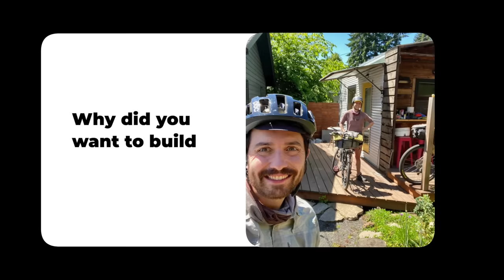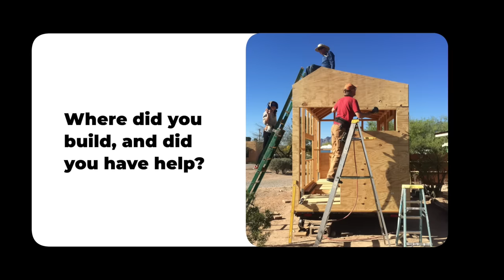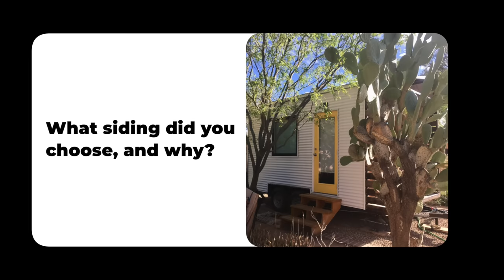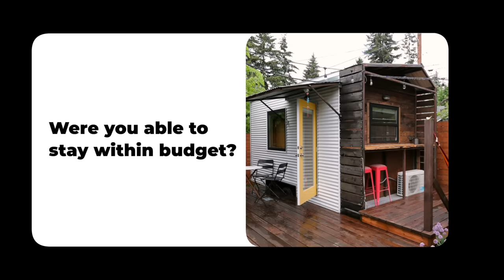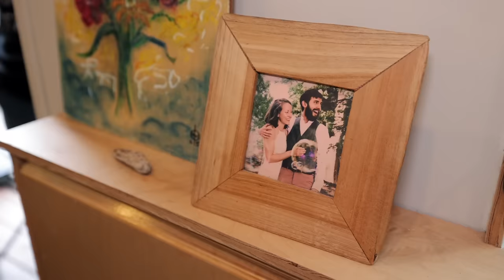DIY! Couple builds minimalist single level Tiny House with Murphy bed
🏡 Welcome to our new episode of DIY Tiny Home Build Stories! 🛠️ Kate & Brad built an extra-tiny tiny house on wheels. While only 115 sqft / 10.7 sqm, the transforming features & multifunctional furniture make it live much larger. A DIY Murphy bed system is the key to making their single level tiny home design possible within a 17 x 8.5 x 12 ft footprint (5.2 x 2.6 x 3.7 meters). They share insights into their build experience, material choices & advice for others wanting to build a THOW.

👉 *Watch the FULL Tour of their DIY tiny house parked next to their best friends' garage conversion in a lush backyard:*

CREDITS:
❇️ produced, directed & shot by Tiny House Expedition's Christian & Alexis
❇️ extra photos from the tiny homeowners

Video Chapters:
0:00 - DIY Tiny Home Stories
0:38 - meet the DIYers
0:49 - tiny house specs
1:00 - reason behind going tiny
2:13 - designing their tiny house
3:37 - build site & process
4:42 - low maintenance siding
5:52 - DIY Murphy bed
7:05 - alcohol stove & oven
8:08 - DIY building challenges
9:36 - building costs
11:00 - layout limitations
11:57 - tiny house must-haves
13:03 - advice for other DIYers
14:44 - watch the full tour!